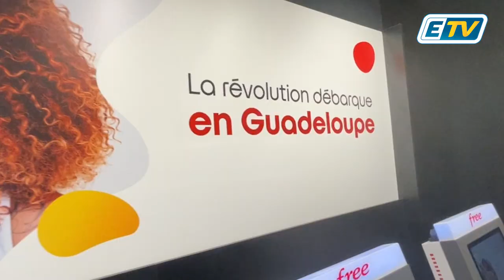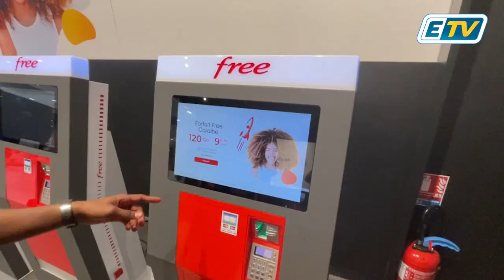Aux Antilles et en Guyane, l'opérateur mobile Free lance une guerre des prix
Le forfait Free Caraïbe propose un tarif de 9,99 euros par mois pour 120 gigaoctets de data et des appels téléphoniques illimitées